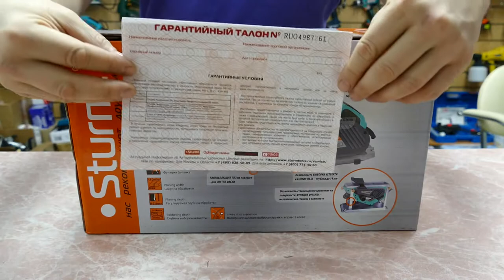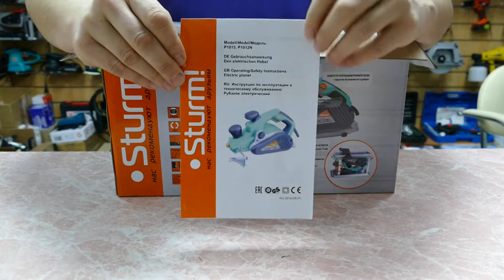Рубанок Sturm P1015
Распаковка, проверка комплекта поставки, преимущества рубанка, внешний осмотр.